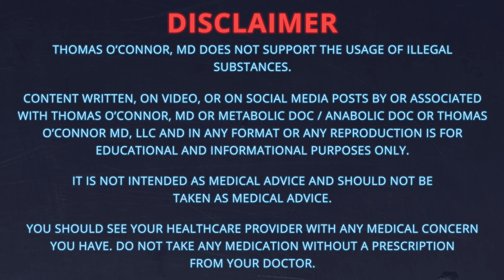Delayed Low T from Steroids - 30 year old Man Case Study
This video is a rare and interesting case study of a 30 year old man who did one fairly big cycle of steroids at 20, including winstrol, anavar, and dianabol. He began experiencing symptoms of low T closer to 30. With lab-tested low T and no other contributing factors or meds, the only real explanation is his prior steroid use and Anabolic Steroid Induced Hypogonadism (ASIH.) I cover diagnosis, plan for treatment, and interesting considerations along the way. I also explain why ASIH is considered a secondary hypogonadism, meaning the problem is not with the testes’ ability to produce T, but the signal the testes are (or are not) receiving.

TABLE OF CONTENTS:

00:00 - Intro
00:14 - Case History: 4 months winstrol, anavar, dianabol at age 20
00:56 - No PCT, did not feel withdrawal, no toxic effects despite 3 strong oral steroids
01:32 - Geographical variation in awareness of oral steroid risks?
02:26 - No issues for many years after steroid use
02:52 - Age 25 - significant weight gain, fatigue
03:28 - 1 year ago: loses weight, fatigue stays
03:55 - 6 months ago: libido disappears
04:18 - Dec 2020: total T 190ng/dL, free T 3.15 ng/dL (very low)
05:00 - LH, FSH, other labs normal, no other factors appear to contribute, family history, etc.
05:39 - WHAT CAN BE DONE FOR THIS PATIENT?
06:37 - Labs can be rechecked, but symptoms remain, consistent, can consider specialists
08:04 - Trial of testosterone replacement therapy. My opinion: delayed steroid hypogonadism (ASIH)
09:18 - Why ASIH is secondary hypogonadism
11:51 - Please comment, and if you don’t feel well get checked!

Dr. O